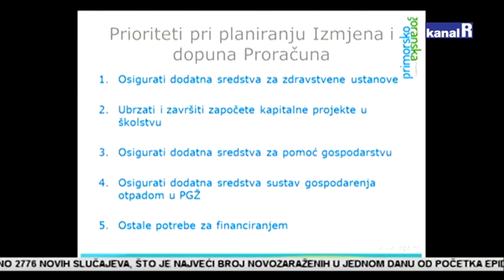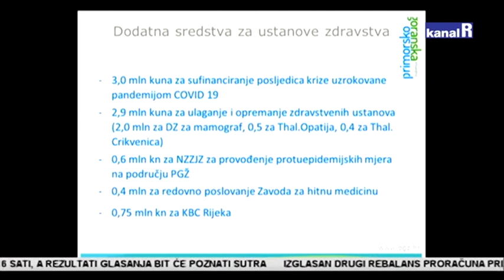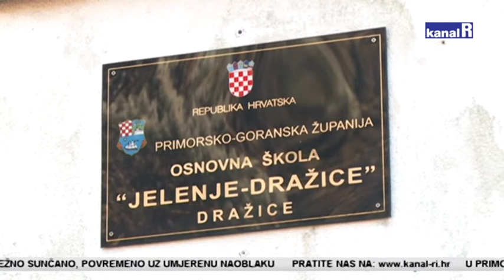33. sjednica Županijske skupštine PGŽ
Županijska skupština podržala rebalans Proračuna, najviše sredstava usmjereno zdravstvu i obrazovanju